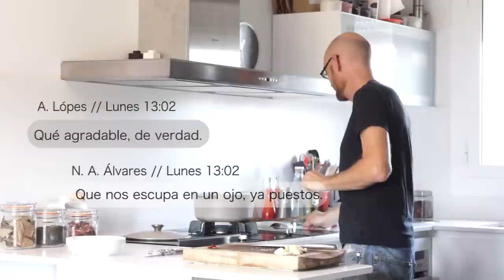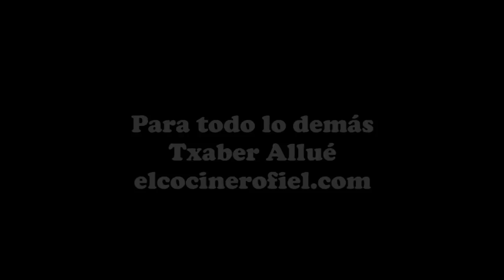ARROZ A BANDA